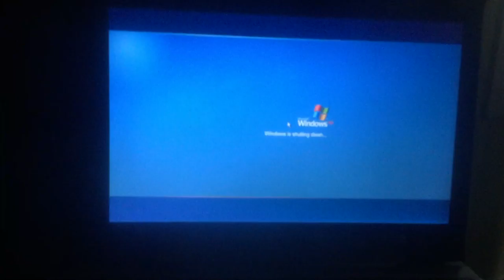jax car wash